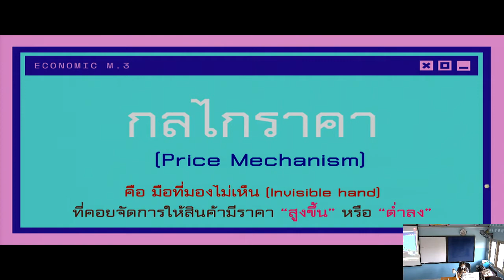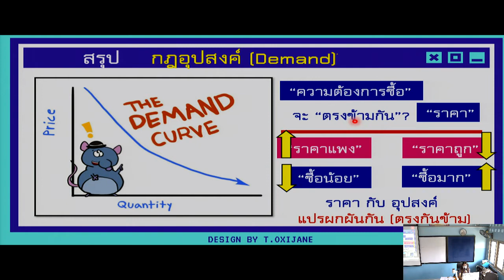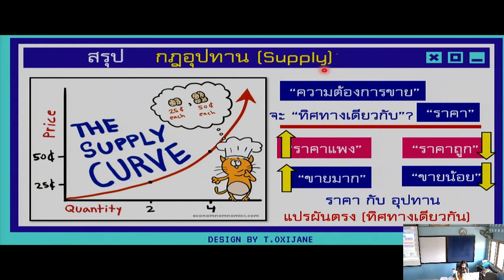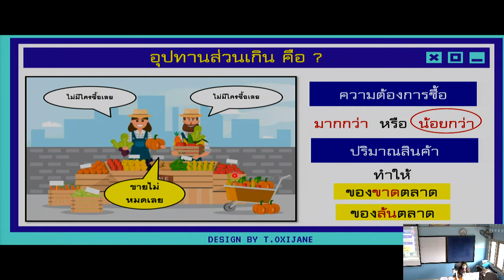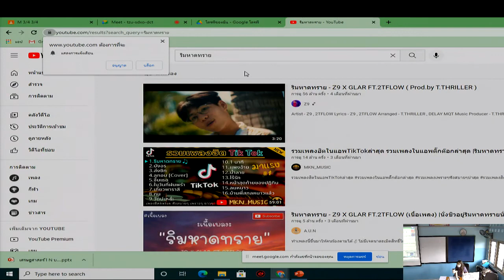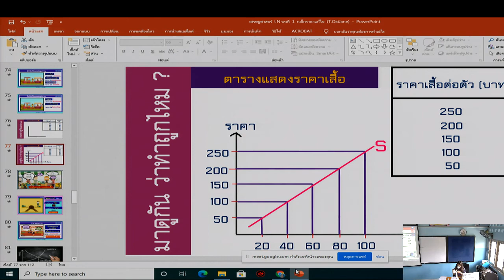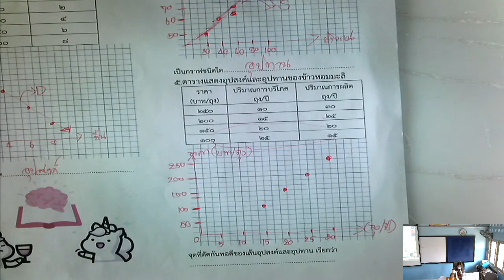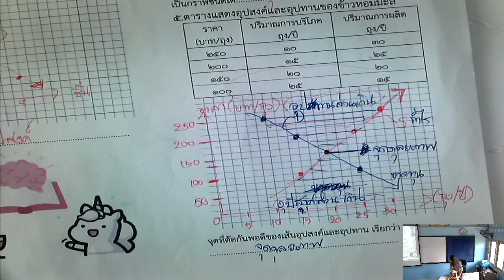วิชาสังคมศึกษา ศาสนา วัฒนธรรม9-11-2564